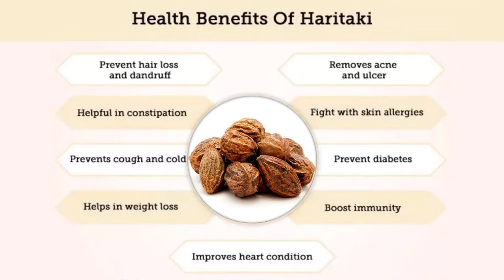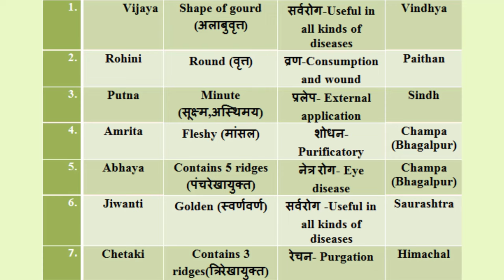छोटी हरड़ और बड़ी हरड़ कैसे पहचानें / Harada Types/ How To Differentiate Types Of Harad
छोटी हरड़ और बड़ी हरड़ कैसे पहचानें
 Harada Types
 How To Differentiate Types Of Harad
choti aur badi harad me difference
small harad and big harad
terminalia chebula types and differences